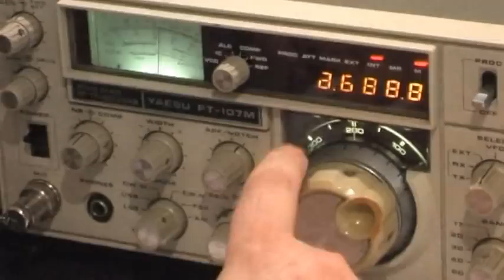Radioaficionados de San Antonio Oeste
En el marco de la Noche Internacional de los Museos, el grupo de radioaficionados de San Antonio Oeste, se presentó(como cada año) en el Museo de esa localidad rionegrina. Actividad que organizan y presentan Hernan Alonso y José Díaz.

Clip realizado por Salvador Luis Cambarieri. Mayo de 2012.